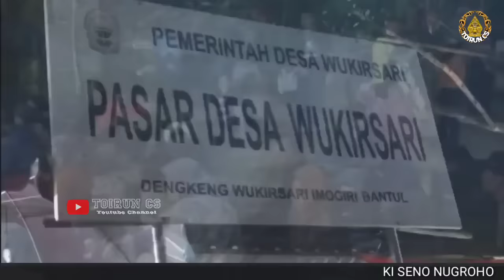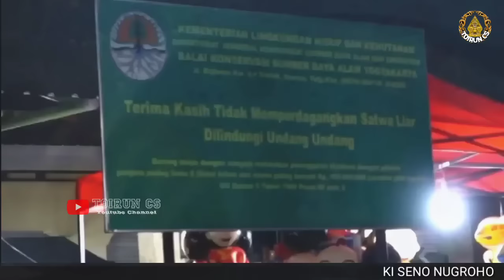ONTOSENO JLEPUT RAME TENAN Pagelaran Ki seno Nugroho